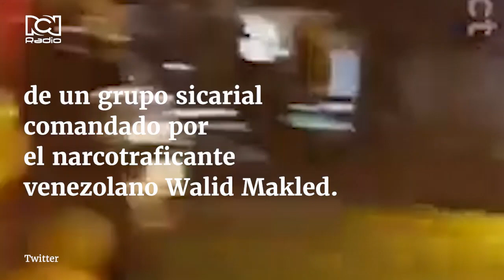Así fue la fiesta que terminó en balacera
Esto es lo que se sabe de la lujosa fiesta en Puerto Colombia, que terminó en tragedia.

¿Qué opina de estos hechos?